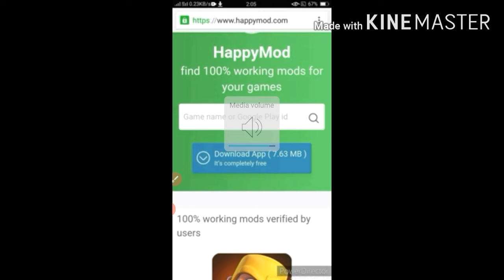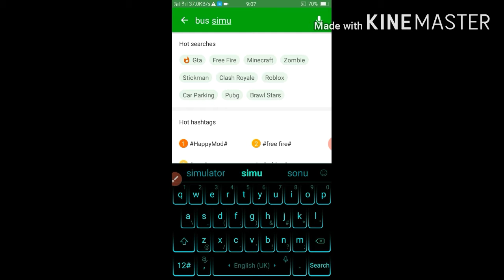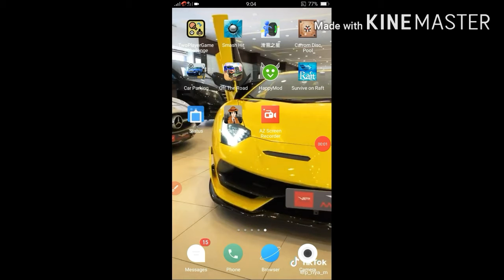How to hack bus simulator ultimate unlimited money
Happy mod give us mode
Which contain unlimited money and unlimited gold in game
Play that game that is very cool